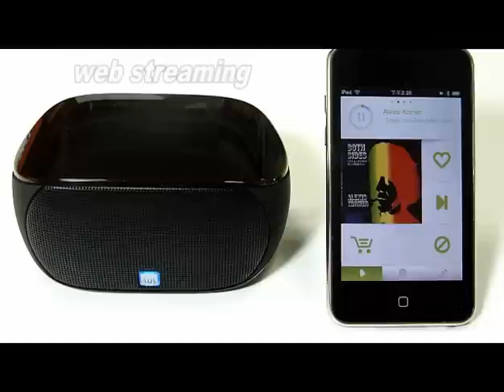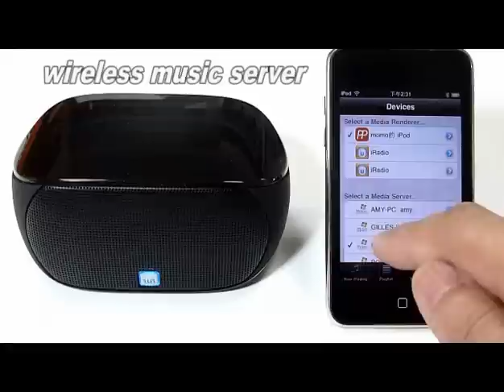iUi BeLive - bluetooth speaker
iUi BeLive bluetooth speaker, the REAL wireless bluetooh speaker.